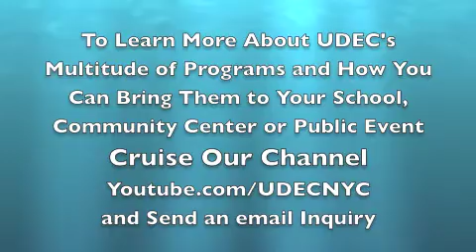The Woodsman's Journey Upriver at BNS HARVEST FEST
FALL PROGRAMS OFFERING- The Woodsman Journey Upriver- "What Can You Make With It? - A living history, cultural enrichment and environmental learning program presented By The Urban Divers Estuary Conservancy's ENVIROMEDIA MOBILE and HARLEM RIVER ECOLOGY CENTER in Collaboration with CHE NAUTICAL & ENVIRO EDUTAINMENT.  To learn more about our multitude of programs please cruise our video channel. To find out how can bring these and other programs to your school, community center or event. Please send inquiry. Thank You!